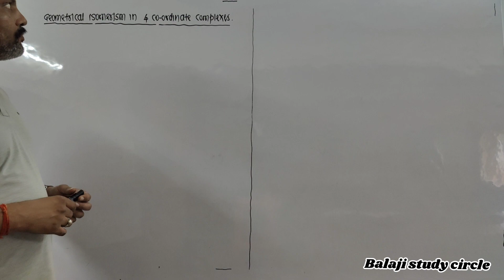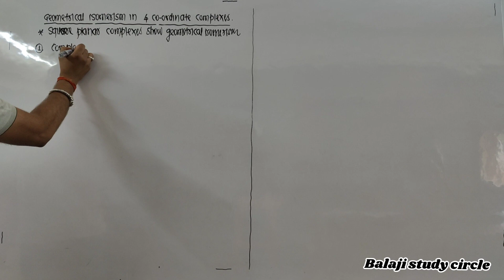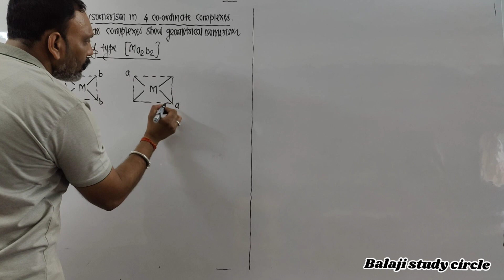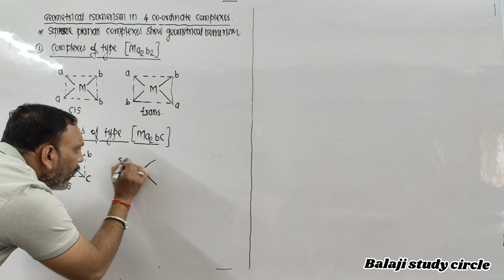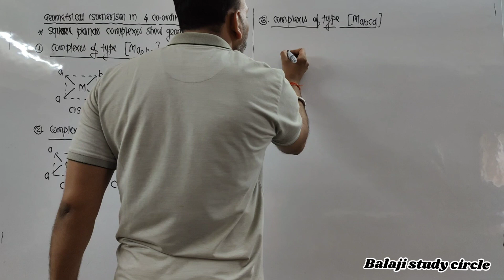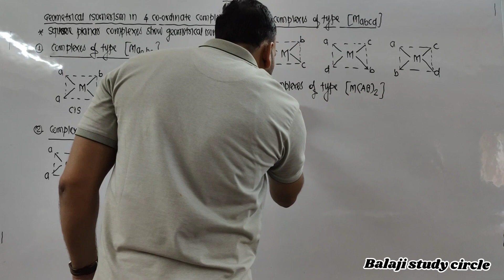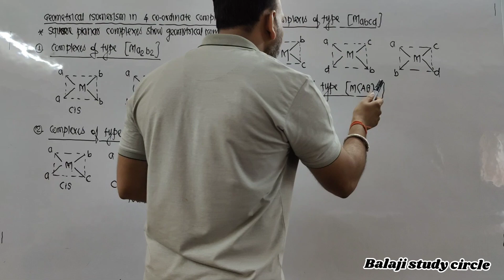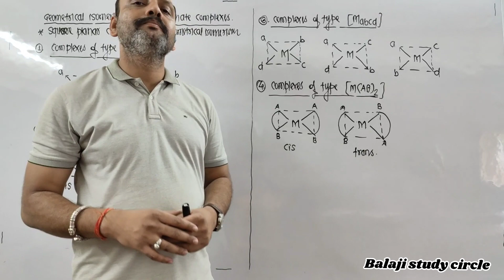Geometrical isomerism in 4 co-ordinate complexes//Geometrical isomerism in square planar complexes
structural isomerism in organic chemistry isomerism in organic chemistry class 11 isomerism in organic chemistry
 isomerism one shot
isomerism neet 2023